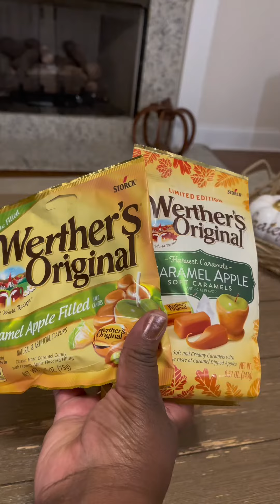Quick Sunday Reset | Clean, Disinfect, & Refresh with Me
It’s Sunday and time to reset my family’s main living space…time to clean and disinfect  our homes high touch areas.  So come with me in this short video as I clean and disinfectant from doorknobs to light switches to ensure a safe and healthy living environment for my family.